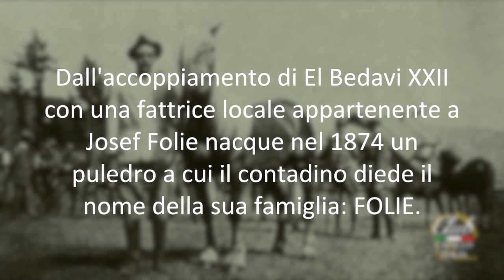Il Cavallo Haflinger, il più amato al mondo.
Il cavallo Haflinger è il più amato in tutto il mondo grazie al suo fascino irresistibile, alla sua bellezza e alla sua assoluta affidabilità, è un cavallo molto ricercato, soprattutto dai bambini.
Vi aspettiamo. La vostra visita sarà molto gradita
Noi rispondiamo sempre. Grazie ancora e a presto.